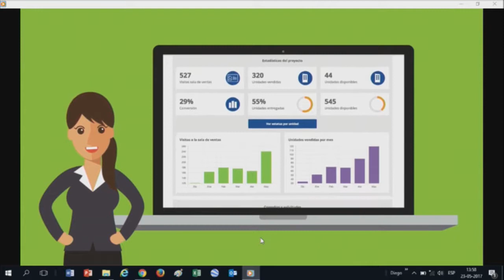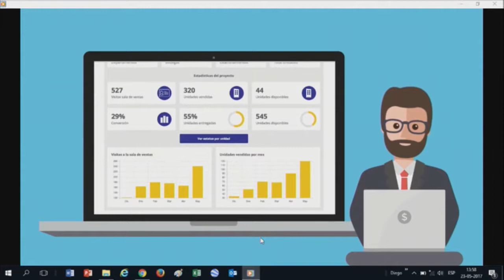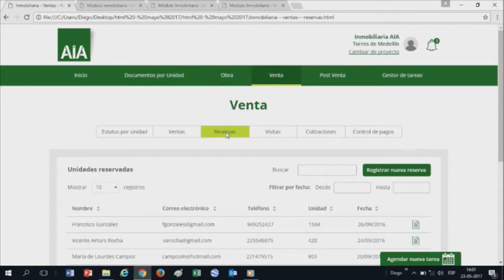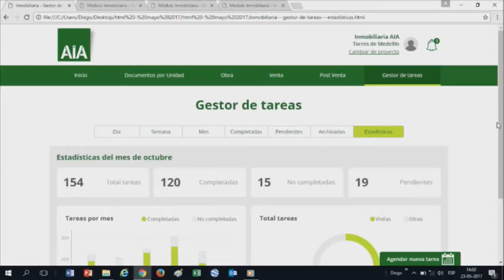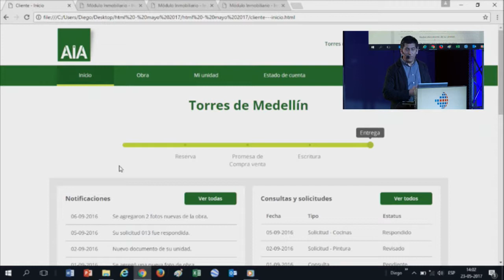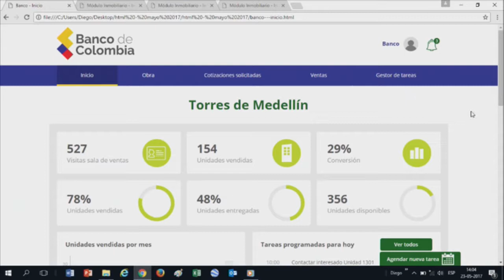Digital Bank Bogotá 2017 - Presentación Edifito/Módulo Inmobiliario